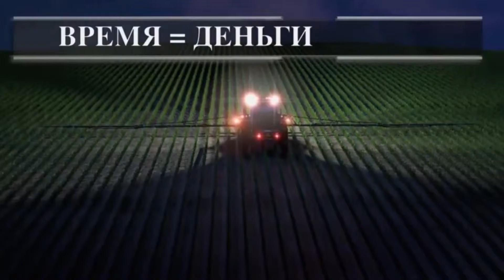Самоходный Опрыскиватель под Которым Можно Пройти. Miller · NITRO 4275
Самоходные опрыскиватели предназначены для внесения удобрений и средств защиты растений на больших площадях посевов зерновых, технических культур и сахарной свеклы. Наличие большего выбора колес дает возможность широкого использования машины при работе с разными культурами и междурядьями в разных почвенно-климатических условиях

Основные преимущества:
Дополнительные форсунки за колесными щитами обеспечат 100% покрытия поверхности поля.
Ширина колеи передних и задних колес меняется гидравлически независимо одна от другой.
Двухрежимная подвеска штанги обеспечит работу штанги в автоматическом или ручном режиме управления.
Местоположение штанги впереди машины улучшает визуальный контроль процесса опрыскивания, дает возможность приближать штангу ближе к растениям, облегчает работу в ночное время, улучшает маневренность машины, уменьшает риск поломки штанги.
Форсунки размещены позади штанги, что защищает их от механических поломок.
Комфортность работы. С рабочего места видно штанги, контролер нормы внесения и передние колеса опрыскивателя. Кабина оборудована системой кондиционирования и принудительной циркуляцией воздуха.
Полный привод обеспечивает высокую проходимость машины
Система привода
Помимо мощности двигателя очень важно как она расходуется. Nitro серии 4000 использует надежную и проверенную временем систему привода. Начиная с насоса Twin Sunstrand Torq-Trac™, система обеспечивает равномерную подачу масла всем потребителям. Особенно это важно для обеспечения необходимым давлением гидростатической трансмиссии. Как известно, во время сезона полевых работ каждая минута на счету. Поэтому Nitro дает возможность выбора скоростей за счет колесных гидромоторов с высоким крутящим моментом, чтобы закончить работу быстрее и потратить меньше времени на дорогу.
Колесные гидромоторы Poclain®
Самоходные опрыскиватели Nitro/Miller

Опрыскиватели Nitro серии 4000 оснащены двигателями Cummins, которые обеспечивают необходимую мощность и надежность. Все модели имеют электронный контроль и топливную систему высокого давления для поддержания высокого крутящего момента.

Опрыскиватели могут быть оснащены двигателями разной мощности от 215 до 375 л.с. Расположение двигателя сзади не только обеспечивает равномерное распределение веса, но и легкий доступ для обслуживания.
Нагрузка на оси – 50/50